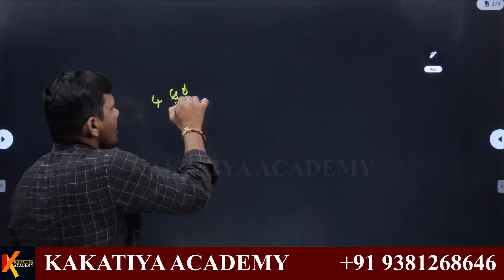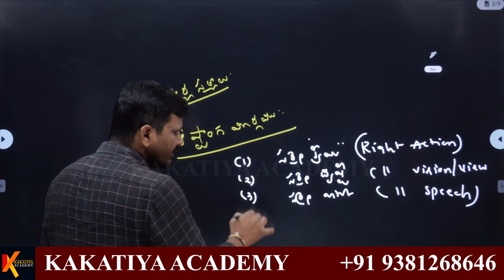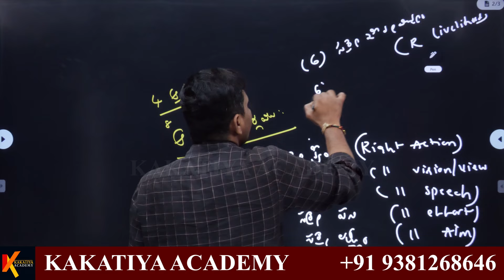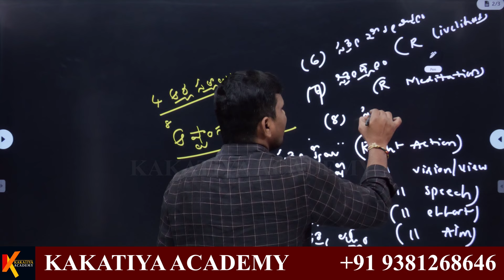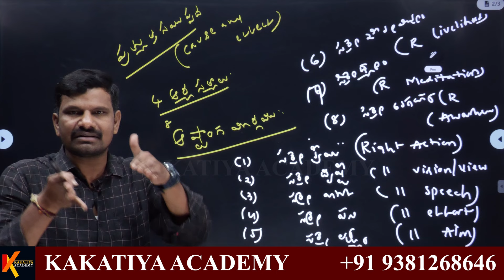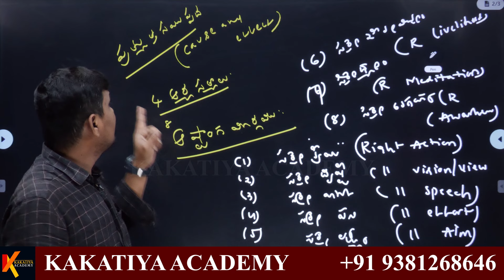BUDDHA RELIGION CLASS 02 || by "POLITY VEERASWAMY SIR"